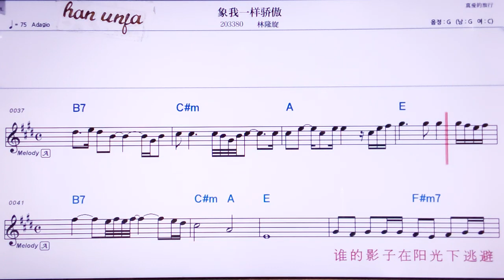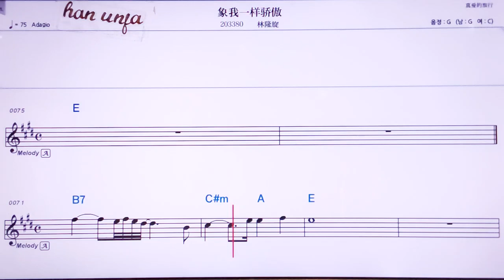💖 씨앙워이양쟈오아오/린룽쉬앤 👍MR,노래방, 악보, 코드,Karaoke With Sheet Music